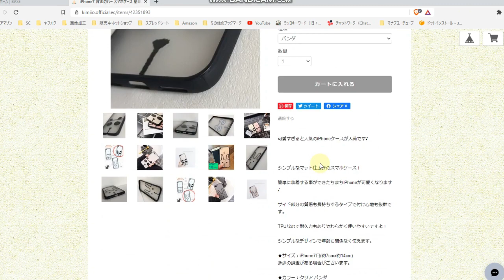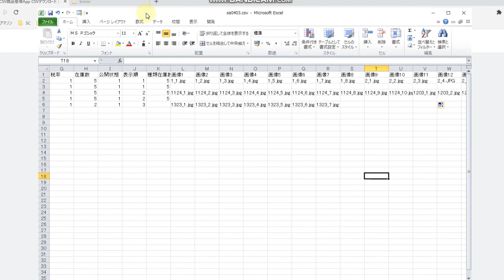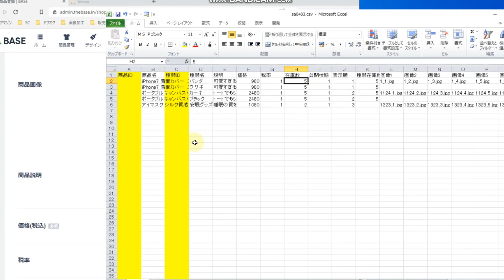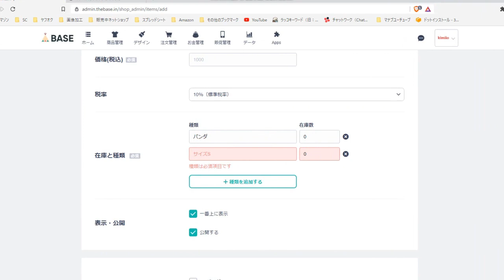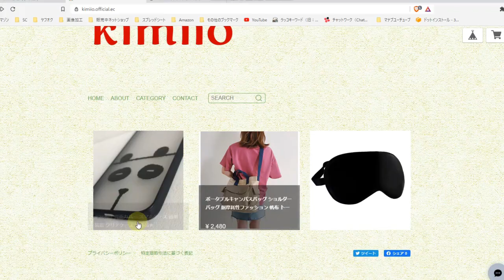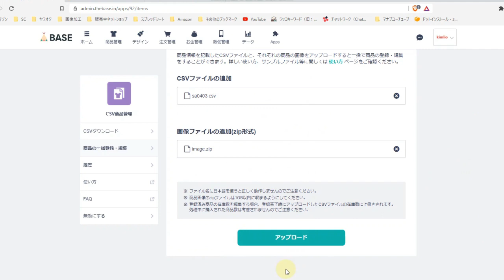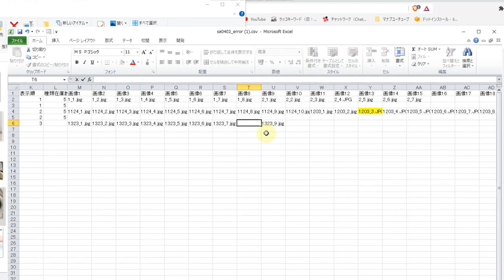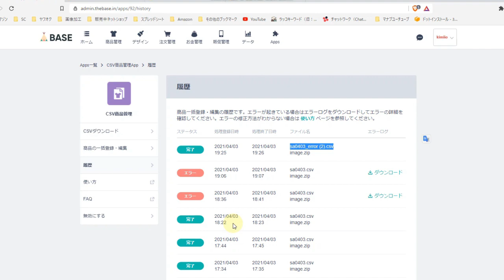BASE CSVで商品一括登録やり方は簡単で便利！使い方動画にしました。2024年度版を新たにアップしました。動画URLは、下記の説明欄に記載してます。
【２０２４年版】新しく動画アップいたしました、よかったらこちらをご確認ください

BASEで一気に多くの商品を
登録する場合はCSVファイルを使って
商品登録した方が楽に出来ます。

動画のリクエストあれば、以下のアドレスまでお願いします。
すべてに応えるのは難しいですが、できる限り動画を作成していきます。

動画作成に使ってるもの

ソニー コンデンサーマイク

関連動画
BASE 無料であなたのネットショップが簡単に作れます。作成の方法を動画にしました。

関連記事
GMOのMakeShopでショップ開設を検討中？メリットとデメリットを徹底比較！
20日間の無料体験可能